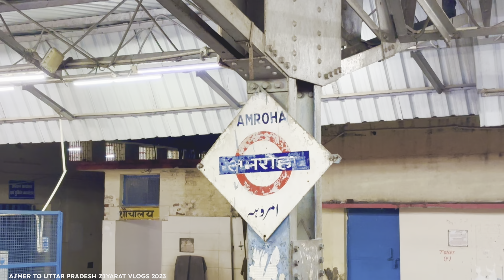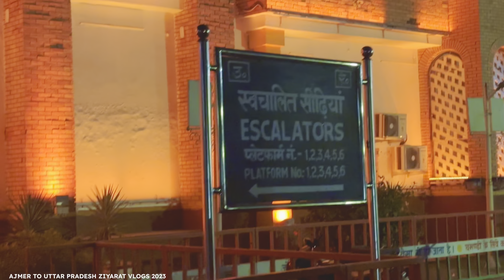Ajmer to bareily ziyarat, 27 meter mazar gao k bich 😳 bhud wale baba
ajmervlogs
liveziyarat
khadimmohammedchishty
mrkhanajmer
tarunvloggerajmer
smrqvlog
dargahvlog
ajmersharif
shorts
ajmersharifdargah
khwaja
vlogger
khadimmohammedchishtyvlogger
khwajagaribnawaz
ASALAMU ALAIKUM, I AM KHADIM MOHAMMED CHISHTY KHAS KHADIM, GADDI NASHEEN AND KEY HOLDER AT THE HOLY SHRINE OF KHWAJA MOINUDDIN CHISHTY R.A. AJMER, RAJASTHAN, INDIA. THIS CHANNEL IS TOTALLY DEDICATED FOR ALL THE AASHIQ/LOVER OF KHWAJA JI AND OUR PROPHET S.A.W. FRIENDS\FAMILY. I TRY TO GATHER CONTENT THAT IS VERY INFORMATIVE, AND TO ALL THE PEOPLE WHO CANNOT VISIT THE HOLY SHRINE AT AJMER THIS CHANNEL WILL HELP YOU DO ZIYARAT ONLINE. SHARE MY CHANNEL TO ALL YOUR FRIENDS RELATIVES COLLEAGUES NEIGHBOURS ETC. AND STAY UPDATED WITH LATEST UPDATES IN AJMER DARGAH AND ALL THE DARGAH WORLD WIDE.  I WILL TRY TO COVER ALL THE DARGAH WORLDWIDE AND ALL THE ISLAMIC HISTORICAL KEPTS IN THIS WORLD. SHARE YOUR PRECIOUS COMMENTS AS YOU ALL HAVE BEEN DOING IN NUMBERS SO I CAN KNOW WHAT CHANGES NEEDS TO BE DONE. EVERY FEEDBACK IS IMPORTANT TO US.

ANY KIND OF OFFERINGS TO BE MADE AT AJMER DARGAH SHAREEF, NAZAR-O-NIYAZ,  PHOOL, CHADAR, LANGAR,  BOOKING CHOTI DEG AND BADI DEG (OFFERED BY AKBAR BAADSHAH) LANGAR E AAM FOR ALL THE POOR AND RICH COMING TO THE DARGAH SHAREEF. YOU CAN WHATSAPP OR CALL ( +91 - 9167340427 ) YOU CAN SEND US  THROUGH PHONE PE, GOOGLE PAY, PAYTM, MY MOBILE NUMBER IS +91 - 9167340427 WHATSAPP ME BEFORE ANY TRANSACTION.

DUA E KHAIR TO ALL

khwajamoinuddinchishty
yamoin
haqmoin
ajmerdargah
qawwali
KGN
YAALI
YAHASAN
YAHUSSAIN
DARGAHBAZAAR
AJMERSHARIFDARGAH
Khadim mohammed chishty vlog
ajmer sharif